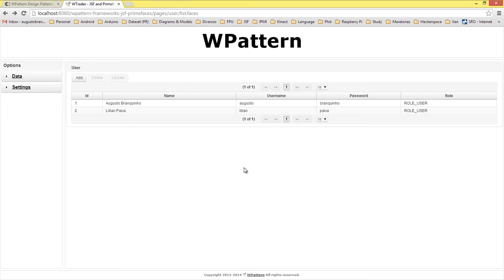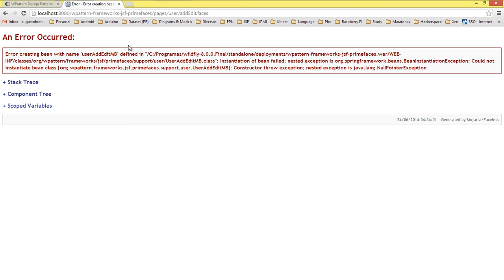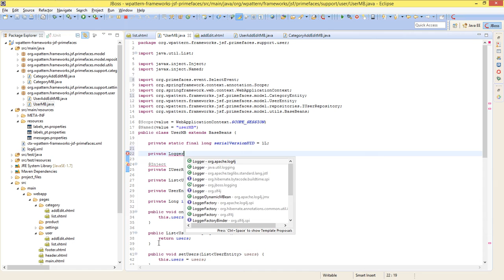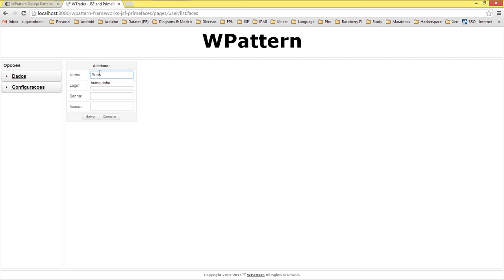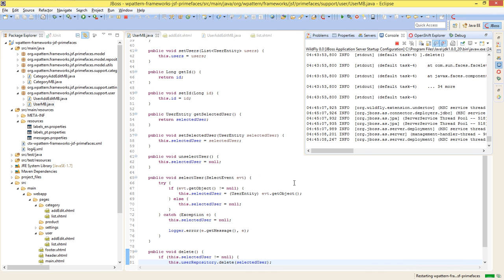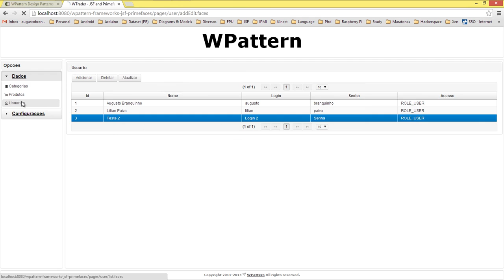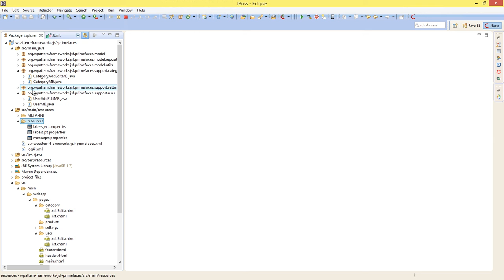Projeto JSF e Primefaces (Deletando e Atualizando os Usuários) - Parte 13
Projeto de exemplo usando as tecnologias: Maven, JSF, Primefaces, Java, Spring Data JPA,Spring,Hibernate,Spring Security e Wildfly.